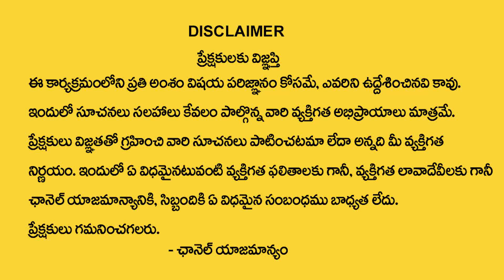ధనస్సు రాశి వారికి జరగబోయేది ఇదే ? | Dhanu Rasi Phalalu | Sagittarius Sign | My Destiny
Watch : ధనస్సు రాశి వారికి జరగబోయేది ఇదే ? | Dhanu Rasi Phalalu | Sagittarius Sign | My Destiny